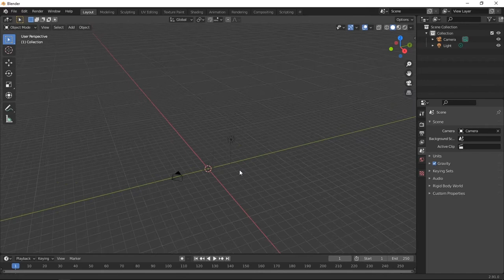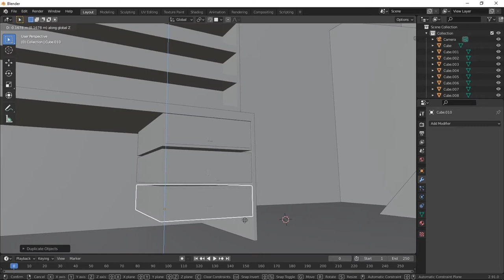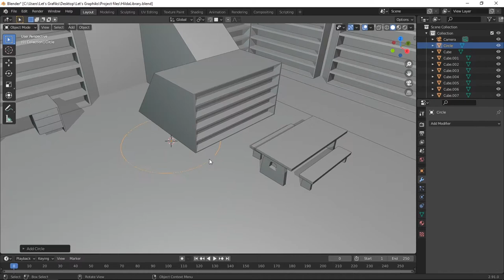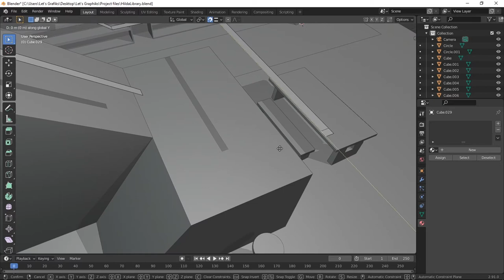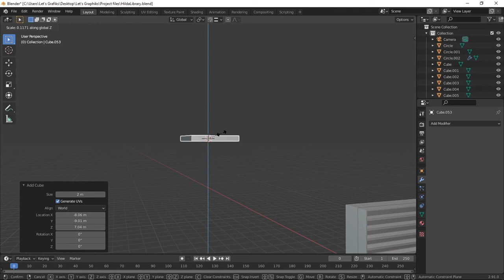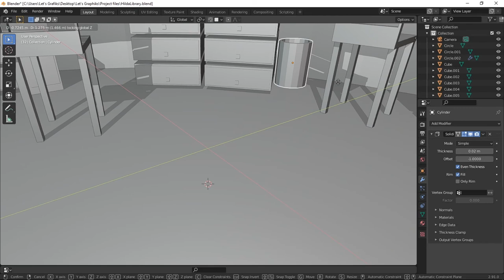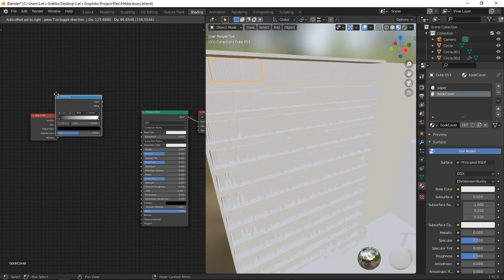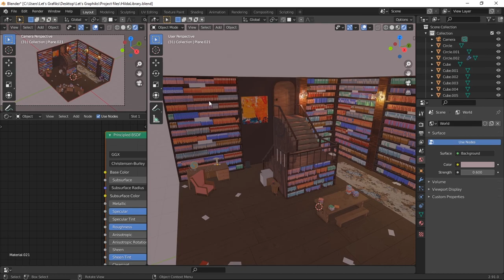Kaisa's Library in Blender 2.9 [COMMENTARY] | Episode 4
I'm 2 days late! But here you go!